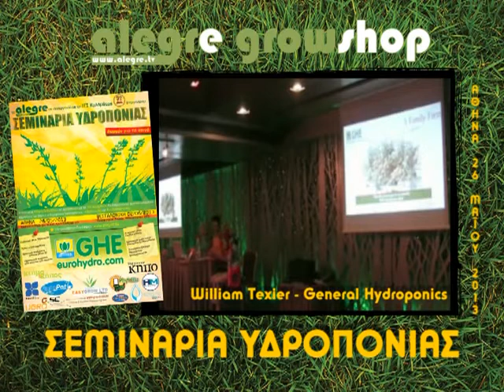William Texier - General Hydroponics Μέρος 4ο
Σεμινάριο υδροπονίας Alegre growshop σε συνεργασία με το ΤΕΙ Καλαμάτας.